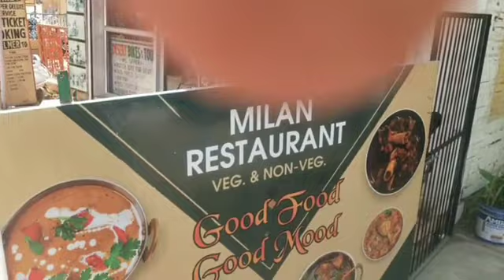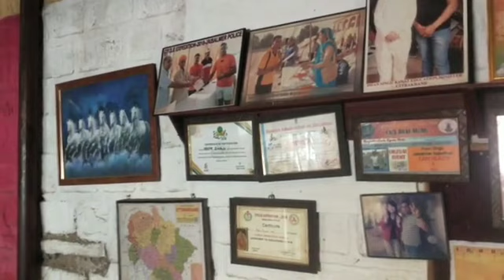लाल मांस राजस्थान का प्रसिद्ध । वेज और नान वेज का रेस्टोरेंट